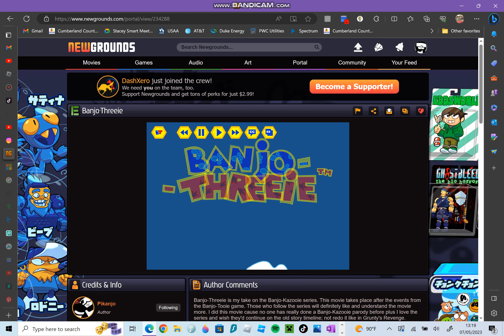Banjo Threeie Movie Opening Part 1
Opening Full Movie Banjo Threeie Part 1 Next Coming Soon Part 2